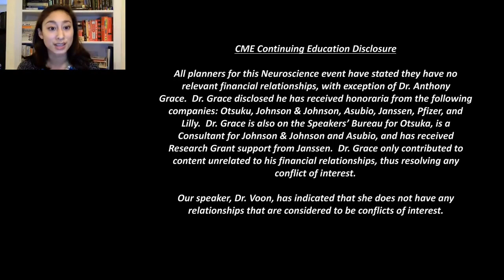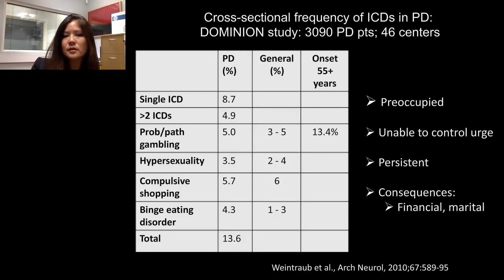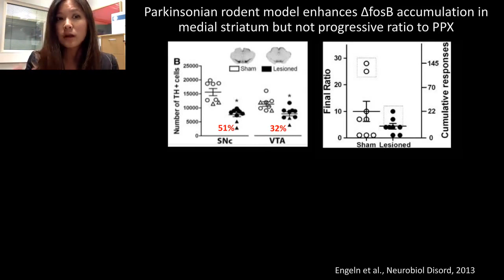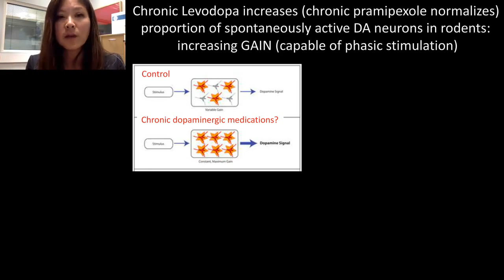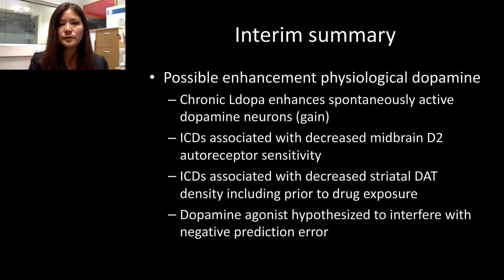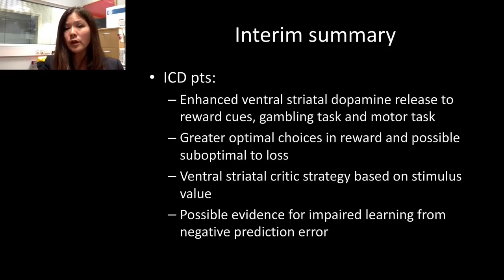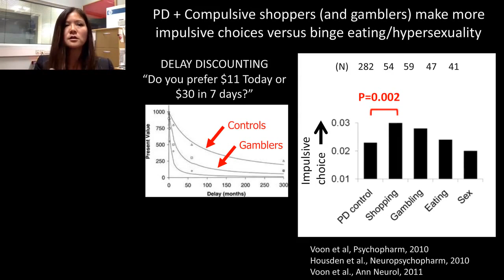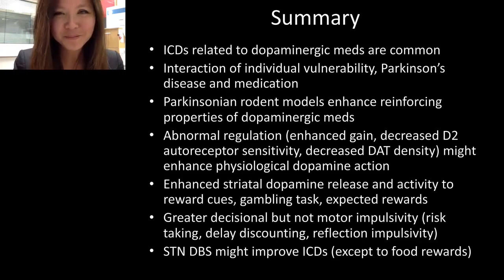Valerie Voon - Impulse control disorders - behavioural addictions - insights from dopaminergic ...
Impulse control disorders (ICDs), also known as behavioural addictions, are common in the general population and can have marked consequences.  ICDs can also commonly occur with exposure to dopamine agonists and Levodopa used in the treatment of Parkinson’s disease and provide an intriguing pathophysiological insight.  These behaviours include pathological gambling, compulsive sexual behaviors, binge eating and compulsive shopping.  That the behaviours only occur in a subset of individuals argues for an interaction between the exogenous dopaminergic activity and either an individual vulnerability for addictions or a role for Parkinson’s disease.  Here I discuss evidence from rodent and human studies that chronic exogenous dopamine may interfere with physiological functions of dopamine and link preclinical and clinical data.  Where relevant I compare with behavioural and substance addictions in the general population.

Enhanced ventral striatal dopaminergic activity is observed within specific contexts; this may be related to decreases in striatal dopamine transporter levels and presynaptic D2 autoreceptor sensitivity enhancing physiological dopaminergic activity or chronic Levodopa increasing dopaminergic gain.  Chronic D2 receptor stimulation is hypothesized to impair detection of negative prediction errors.  Converging evidence highlights the relative imbalance of ventral and dorsal striatal systems.  The reinforcing properties of dopaminergic medications are enhanced in rodent parkinsonian models.   In humans, this imbalance is captured in the better fit with ventral striatal critic models reliant on stimulus value rather than dorsal striatal actor models.  Greater impulsivity in the decisional rather than the motoric domain further reinforces this imbalance.  Stimulation of the subthalamic nucleus appears to moderate these behaviours, likely related to changes in dopaminergic medications but also possibly to an influence on cognitive mechanisms.  Understanding mechanisms underlying dopaminergic medication-induced ICDs provides critical insights into the role of dopamine on cognitive processes and the emerging conceptualization of behavioural addictions.

Learning goals:
To understand the role of exogenous dopamine on cognitive processes
To facilitate a discussion between similarities and differences of these behaviours and behavioural and substance addictions in the general population.